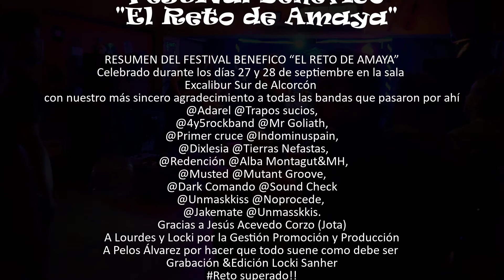28 De septiembre Festival Benéfico El Reto de Amaya